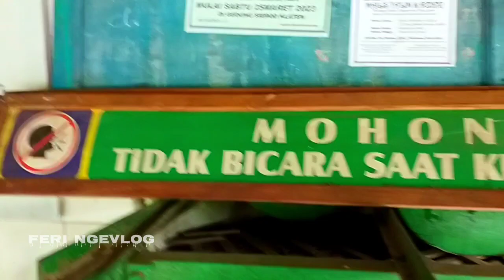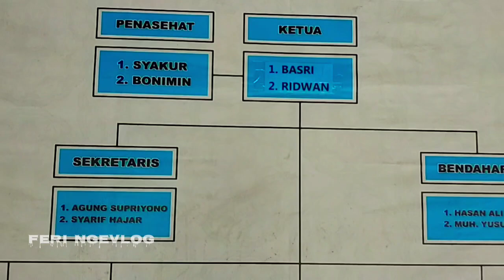MASJID TUA DI DESA TERTUA - DESA KAHUMAN KECAMATAN NGAWEN KABUPATEN KLATEN - FERI NGEVLOG